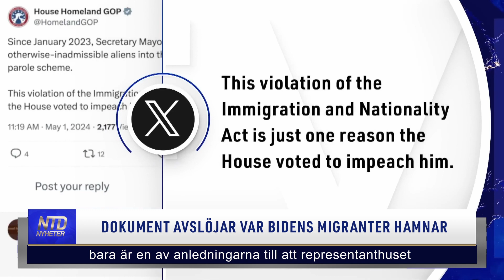Dokument avslöjar var Bidens migranter hamnar | NTD NYHETER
Nya dokument visar de städer som Bidenadministrationen har flugit migranterna till i det kontroversiella ”Parole program” som gör att man slipper passera gränsen. Samtidigt som en ny undersökning visar att amerikanerna fortfarande anser att invandringen är den mest kritiska frågan som USA står inför.

Följ oss på Gan Jing World! 👇🏻

Tid: Måndagar kl. 08:00 och kl. 17:00
Tisdagar kl. 09:00
Torsdagar kl. 09:00 och kl. 20:30
Söndagar kl. 08:00
Kanalplats:
450 hos Tele2 och Comhem
500 hos Telia
20 hos Sappa
299 hos Telenor/Bredbandsbolaget och Canal Digital